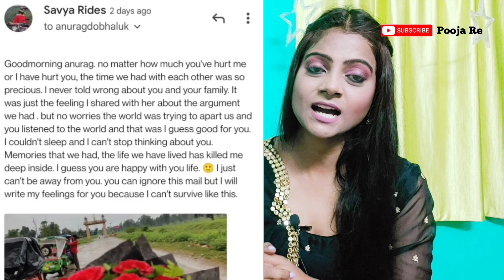Reaction on DELETED INSTA STORY OF The UK07 RIDER AND TRUTH BEHIND THE BREAKUP OF SAVYA AND ANURAG💔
Hello everyone..
M Back With another video
In this  i m reacting on Reaction on DELETED INSTA STORY OF The UK07 RIDER AND TRUTH BEHIND THE BREAKUP OF SAVYA AND ANURAG

Credit :-

original video -

I hope u will like this video n if u enjoy this video then pls subscribe to my channel n hit the bell icon so u never miss any video of mine.. N give this video a big thumbs up.. N share with ur love ones.. I will see u in my next video till then stay Happy..

Regards ❤️
Team Pooja Re🌸

My insta id 👉 pooja__re